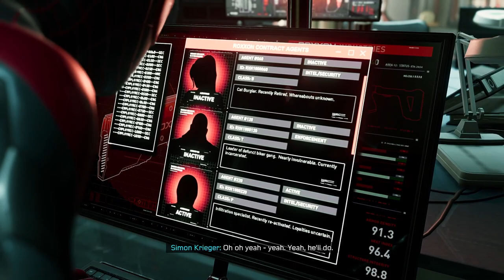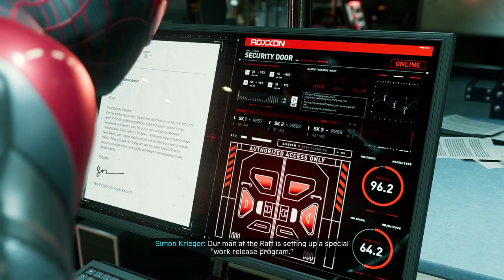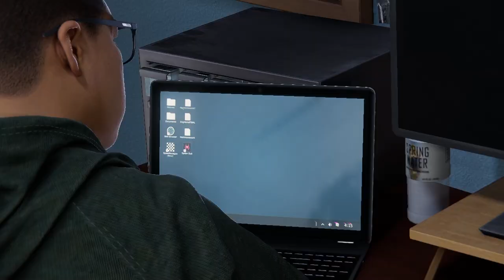Spider-Man Miles Morales: Fighting Rhino, AGAIN! | Part 6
Hi! Today in this video I do mainly side missions but also a little bit of main missions. The story of this game has had many twists and I genuinely can't wait to continue and post more Spider-Man

Sub Count:
4

Views:
767